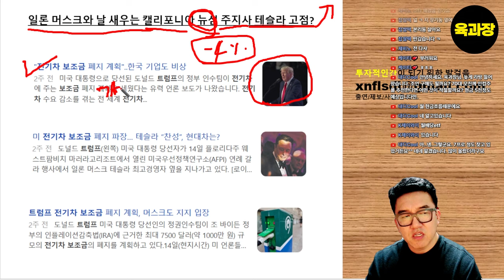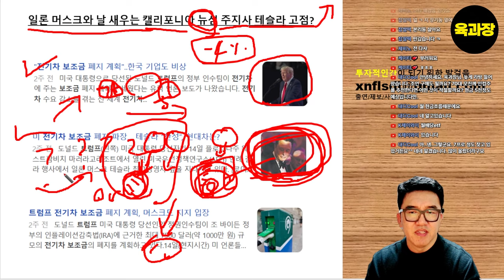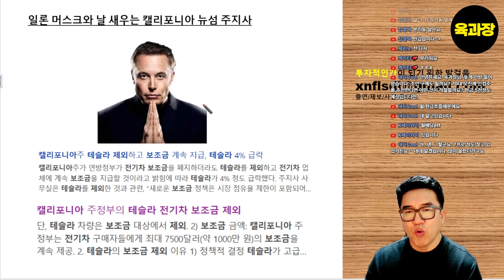테슬라만 보조금 안준다, 언론과정치인까지 합세한 테슬라 죽이기.